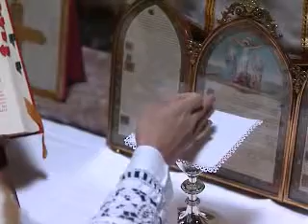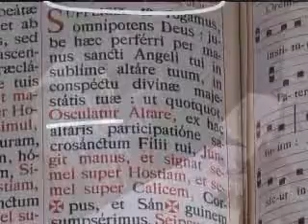06 Canon Missae II pt